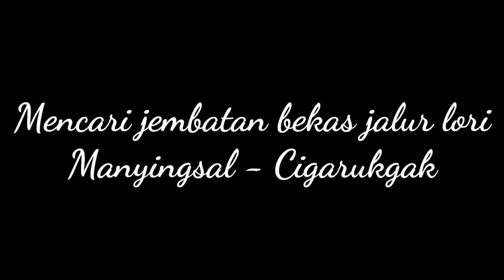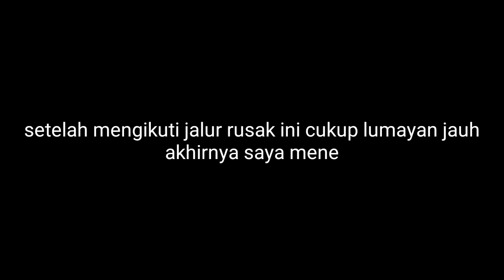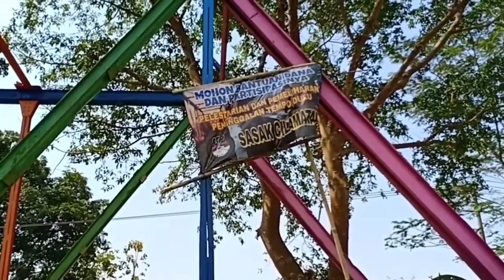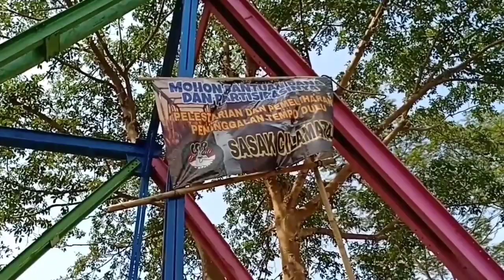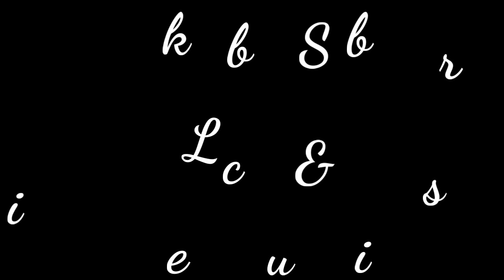UNIK, JEMBATANNYA WARNA WARNI || jalur kereta api lori Manyingsal Cigarukgak Subang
Jembatan Cilamatan merupakan jabatan belas jalur lori Manyingsal - Cipunagara - Cigarukgak. Jalur lori Manyingsal - Cigarukgak merupakan jalur lori perkebunan sebagai sarana angkut hasil perkebunan, Seperti karet dan tebu.
        Kini jalur lori sudah tidak di gunakan lagi. Tetapi, jembatan Cilamatan masih berdiri kokoh. Sebelum adanya jembatan baru di samping jembatan ini ,dulunya jembatan ini di gunakan sebagai jalur alternatif warga sekitar. Walaupun jembatan ini sudah tidak di gunakan lagi, warga sekitar masih antusias merawat jembatan yang merupakan cagar budaya peninggalan kolonial Belanda ini.